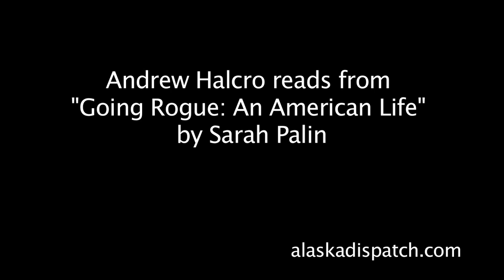Andrew Halcro reads from Sarah Palin's "Going Rogue"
Andrew Halcro reads from Sarah Palin's new book "Going Rogue."